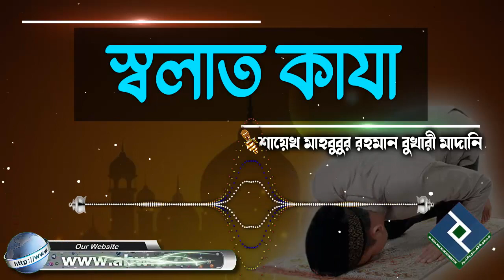অপারেশনের কারণে যেসব স্বলাত কাযা হয়েছে সেগুলো কি পরে আদায় করতে হবে│শায়খ মাহবুবুর রহমান বুখারী মাদানী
Present by.
Al Huda Wan Noor Foundation
প্রশ্নঃ- অপারেশনের কারণে যেসব স্বলাত কাযা হয়েছে সেগুলো কি পরে আদায় করতে হবে
উত্তর দিয়েছেনঃ-  শায়খ মাহবুবুর রহমান বুখারী মাদানী